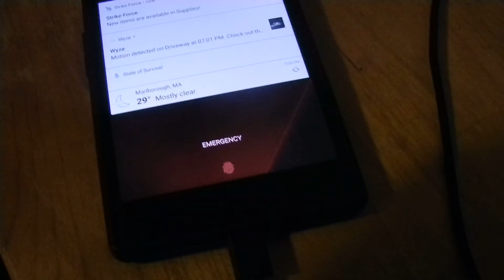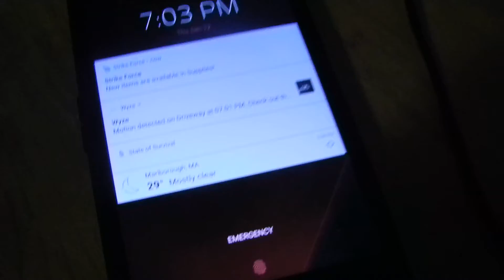RAZER 2 Phone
Razer 2 Phone, charging port issue. Bought this phone January 2019, phone charged fine for 11 months, then stopped charging via a wall charger. Razer has gone back and forth with e-mails with me since 11/1 with NO RESOLUTION. Others online have reported the same issue. Good phone, very poor customer service.